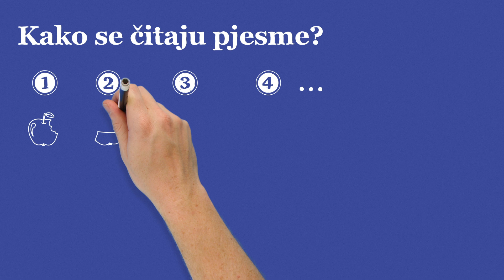sPOJi se! Kako se čitaju pjesme?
Kako se čitaju pjesme?

Naracija: Luka Tripalo
Animacija: Edukos Centar znanja
Tonska snimka: ReAmare

Sadržaj je objavljen uz financijsku potporu Ministarstva kulture i medija u sklopu Javnog poziva za programe digitalne prilagodbe i kreiranje novih kulturnih i edukativnih sadržaja.